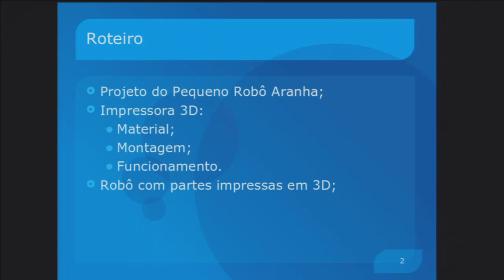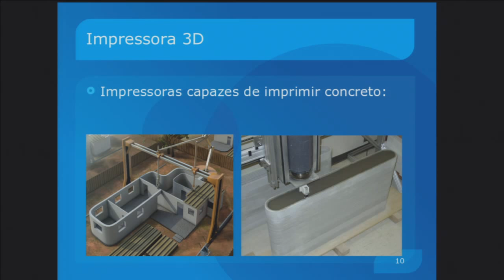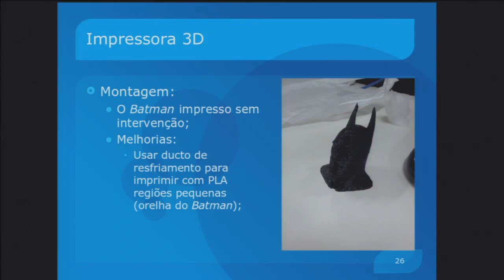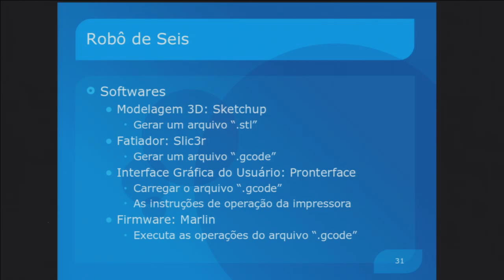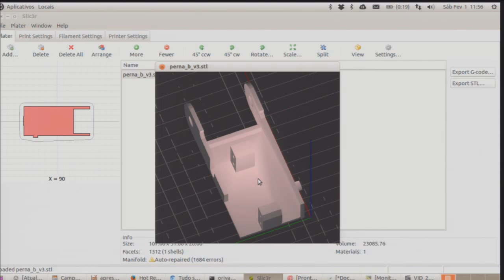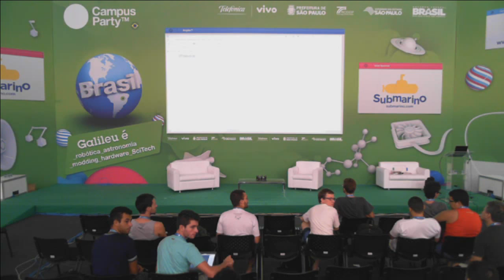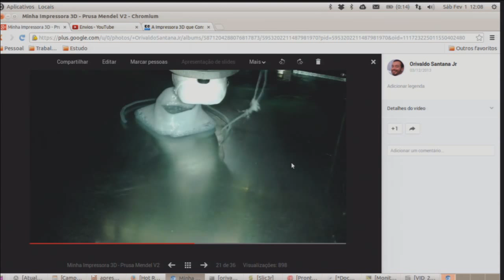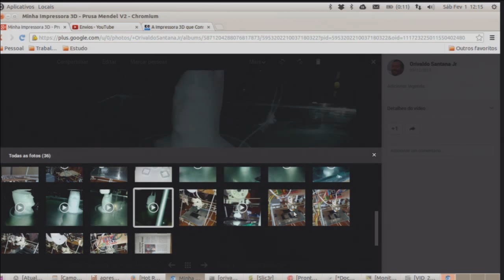CPBR7 - DIY - Uma impressora 3D para prototipar robôs